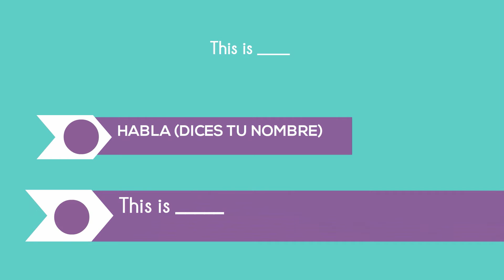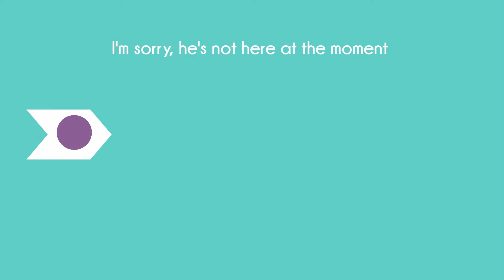Frases útiles en INGLÉS + llamada telefónica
En este video verás un ejemplo de una conversación telefónica en INGLÉS. Practícala :)

Te invitamos a conocer nuestro demás contenido en vocabulario, expresiones,  y gramática entre otros, en los distintos idiomas.